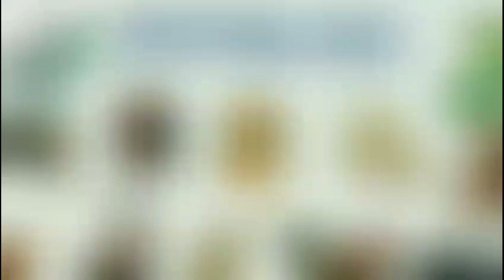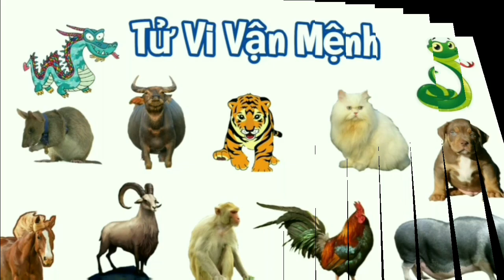Tử Vi Hàng Ngày 14/3/2023 của 12 Con Giáp